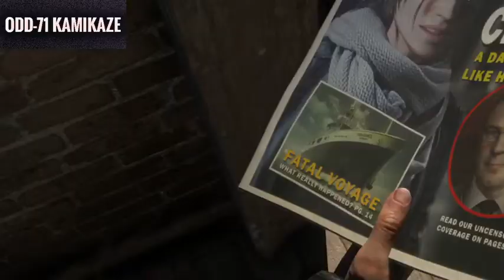Rise of the Tomb Raider SYRIA / GAMEPLAY / Part 01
Hi, I am new to the gaming world. This is my gameplay with "Rise of the Tomb Raider" part 01. Hope you will enjoy the video.